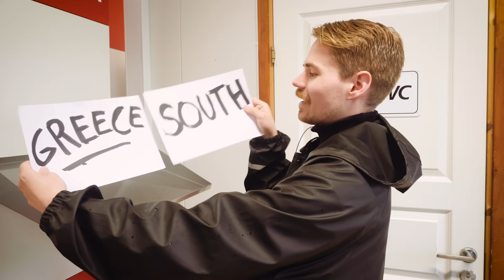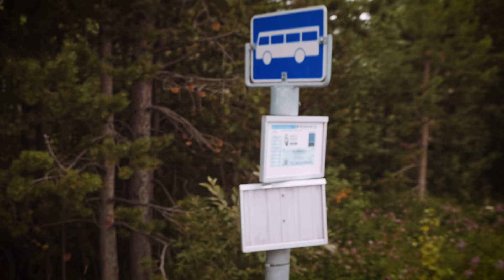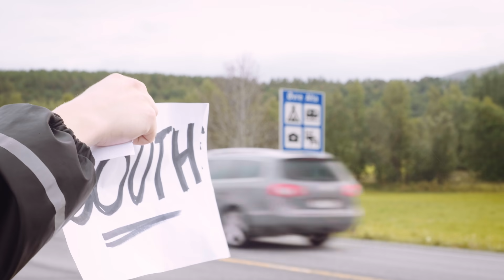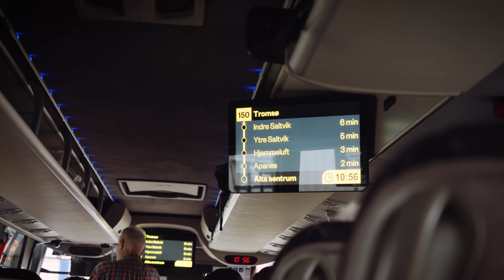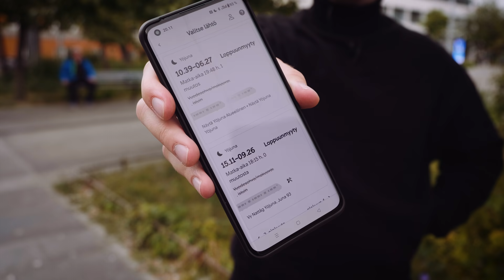EUROOPAN POHJOISIMMASTA PISTEESTÄ ETELÄISIMPÄÄN ILMAN RAHAA | Jakso 1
Kaupallinen yhteistyö: Krisp

Onko mahdollista matkustaa Euroopan pohjoisimmasta pisteestä eteläisimpään ilman rahaa?